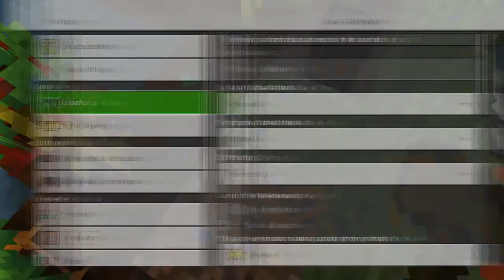|The Minecraft SMP S4:BH|Episode 6|Chicken Business Part 1|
POV: Farm Island 😹😹😹

This video was absolutely fucking hilarious and fun especially when Rewatching now

Big Info: this Is the last video with those Timelapses u could notice I deleted some and just did cuts which Is what I’ll do now Instead of just speeding It up

Vibe with me on Spotify: Flip da boss

Ily all

Thx ❤️